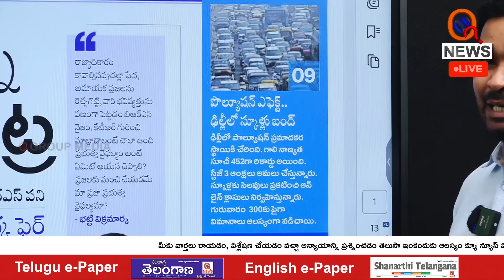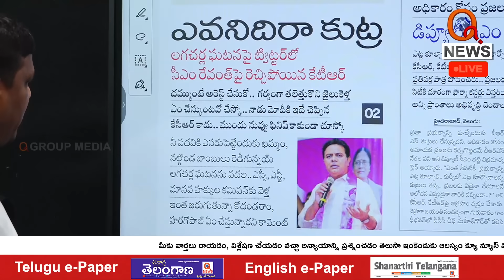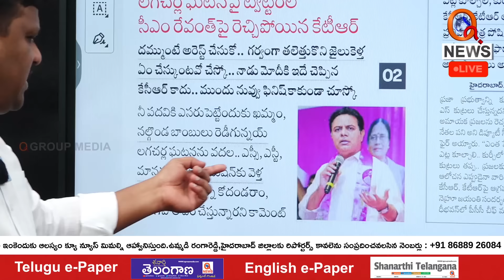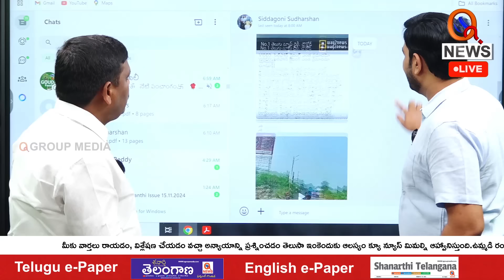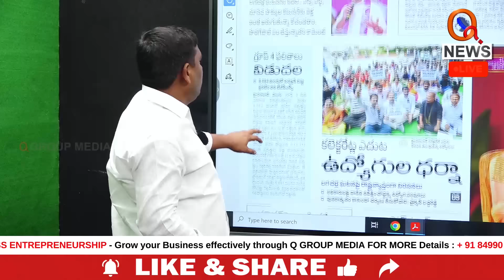"MLC Mallanna's Counter to KTR's Remarks" | QnewsHD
"MLC Mallanna's Counter to KTR's Remarks